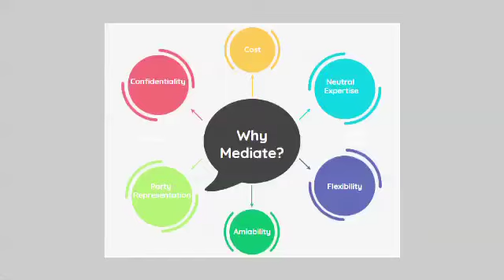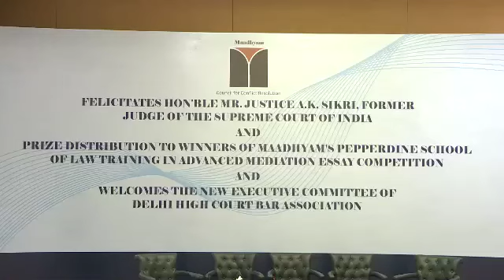MAADHYAM//Law and business news Business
Maadhyam
Council for Conflict Resolution